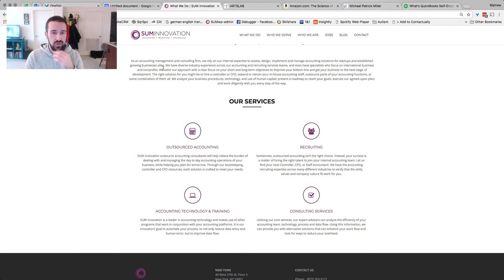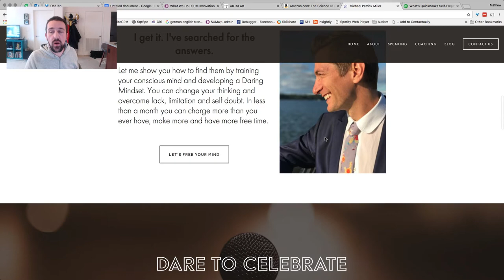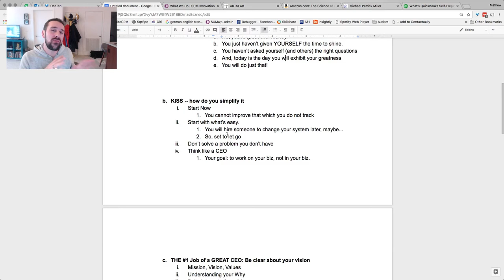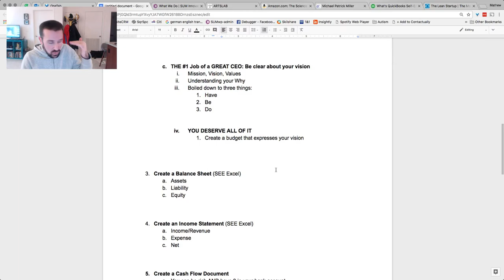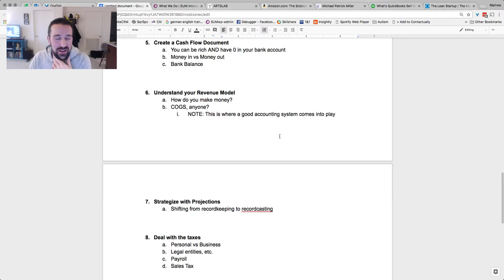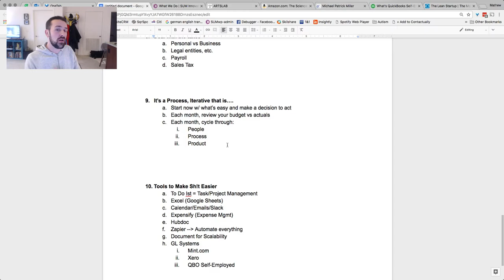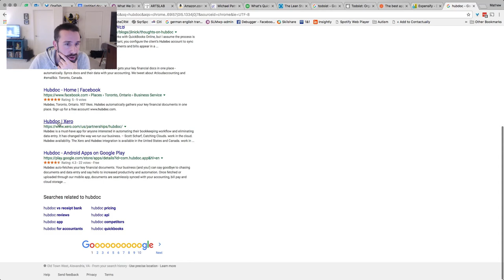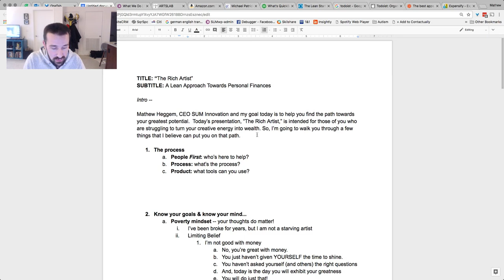The Rich Artist (draft, overview)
A draft overview of The Rich Artist, a presentation on the lean-startup approach towards personal & business finances with CEO of SUM Innovation, Mathew Heggem.